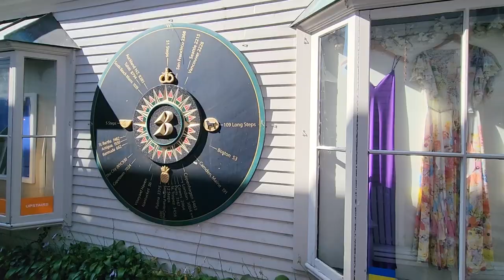Our Newport Rhode Island Adventure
Travel with us on a romantic fall getaway to The Classic Coast: Newport, Rhode Island.

Chapters
0:00 - Intro
1:35 - Goat Island
1:55 - Claiborne Pell/Newport Bridge
2:07 - Trinity Church
2:36 - Bowen's Wharf
3:09 - Newport Classic Cruises ($55 USD pp)
4:50 - Easton Beach
5:00 - Cliff Walk
5:41 - Brenton Point, Ocean Drive
6:51 - Boyd's Windmill, Middletown
7:03 - Holy Cross Church, Middletown
7:11 - Castle Hill Lighthouse